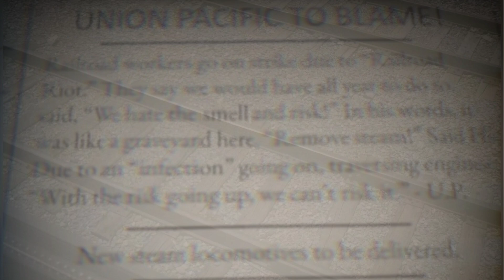Official Project G117 Theme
Official theme. Union Pacific's Finest. Union Pacific Railroad Project G117 Official Theme.
From the Analog Horror Series.